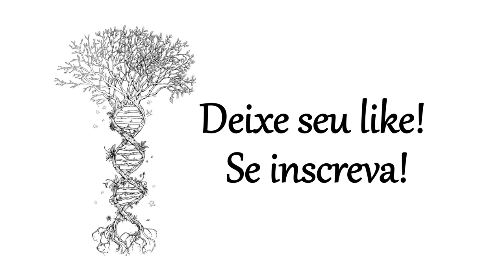FAMÍLIA SOUSA / SOUZA Origem, história e curiosidades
Neste vídeo falo sobre a família Sousa / Souza, sua origem, história e algumas curiosidades.